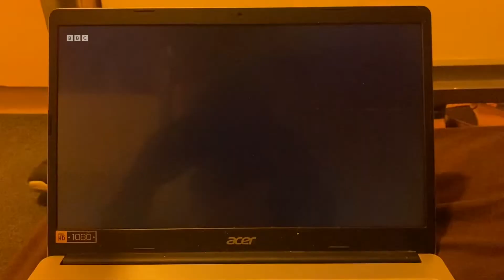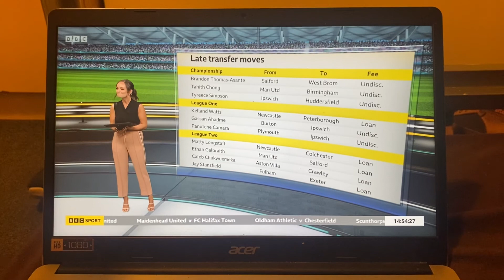BBC Final Score - Saturday 3rd September 2022